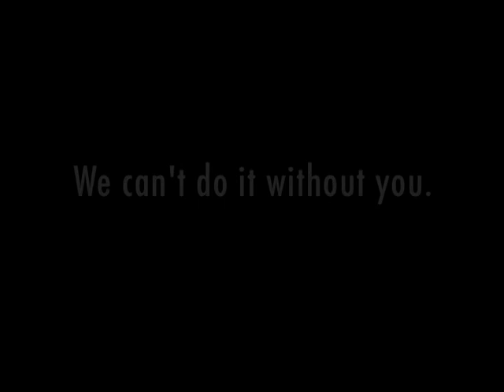LUKE'S WINGS THANK YOU VIDEO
Dear Luke's Wings Supporters,

Please enjoy this special video made just for you.

We can't do this without you so please keep up the great work and keep donating $1 and $5 and $10

With all our Respect
Luke's Wings